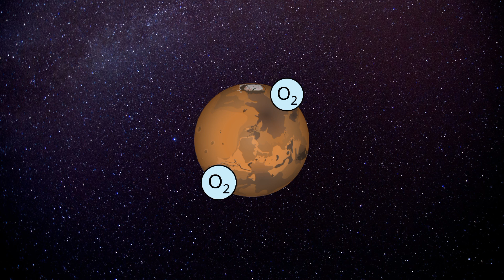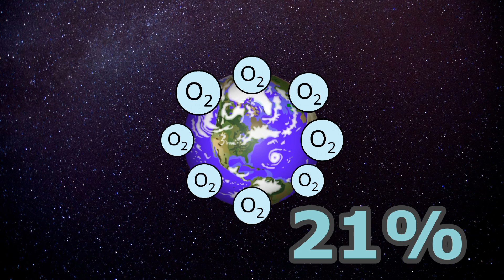Why Can't Humans Live On Mars? ♂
Audio by @klt